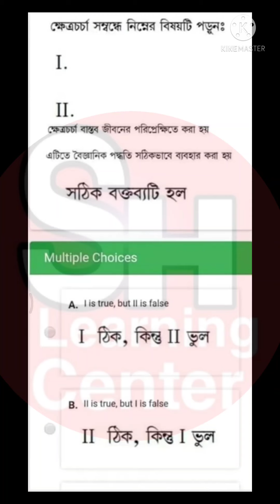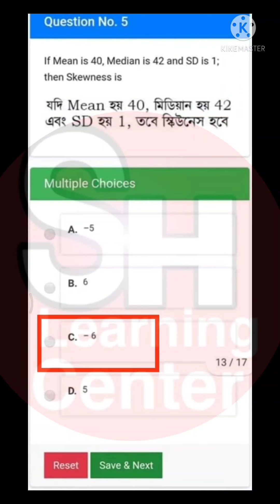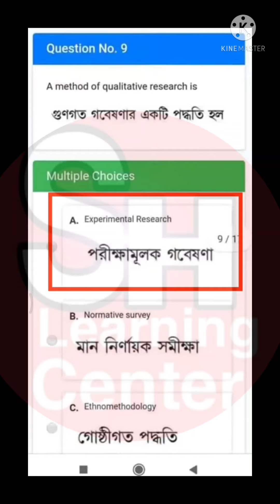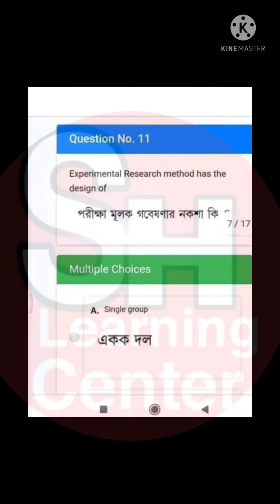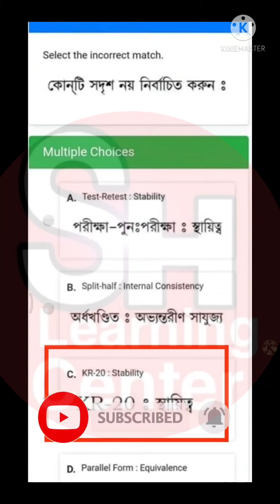NSOU PGED-4 Final Exam Answer MCQ 2021 Dec/ NSOU PG 1st year Education Exam Answer paper 04